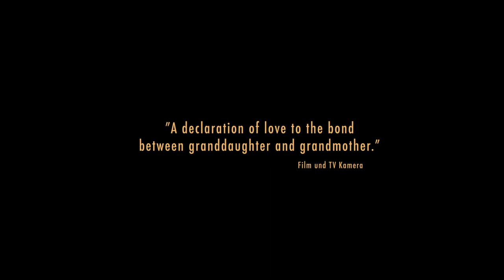SERENADE FÜR FANNY - TRAILER // A Serenade For Fanny (2018) OmU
Von Fellbach nach Hollywood! In diesem herzlichen und humorvollen Dokumentarfilm begeben sich die 91-jährige Fanny und ihre Enkelin Alexandra (30) auf einen Streifzug durch das Leben zweier starken Frauen verschiedener Generationen. Von 1940 bis 2017, von Zagreb über Fellbach bis nach Hollywood entführen uns Fanny und Alex in ihre Welt. Ein Film über Lebenswege, Verbundenheit und große Träume!

Charming 90-years-old Fanny, who was resettled from Yugoslavia at the beginning of the Second World War, and her ambitious granddaughter Alex (30) take us on a journey through the life of two powerful women of totally different generations. In a summer, where both of them need the help of each other to make their dreams come true, we learn about female role models and how they have changed in the last century. We dive into the feelings of losing home and family - and of being forced to build up a new existence in a foreign country. And we will be inspired to break free of social conventions, to carry on, even in difficult times, and to believe in our dreams no matter how old we are.

All that is told with a lot of charm, music and a good sense of humor. We can’t avoid your enjoyment, smiling, or even a teardrop emerging from your eyes as you take this journey with these two incredible women.

Director: Monique Marmodée
Concept: Alexandra Staib
DoP: Monika Plura
Editor: Daniel Kundrat
Sounddesign: Volker Armbruster
Motion Design: Maria Krämer, Milena Mayer
Producer: Frauke Kolbmüller
Production: Oma Inge Film